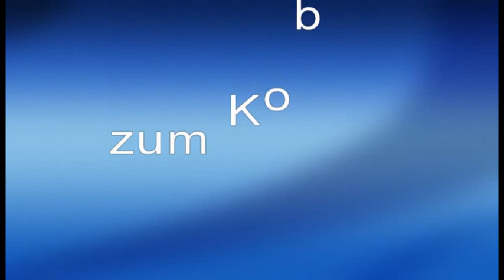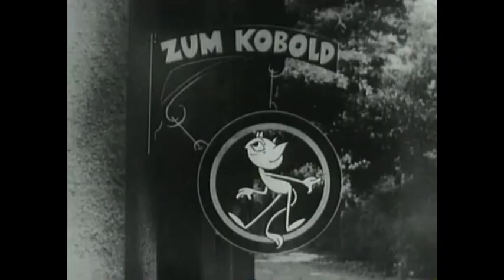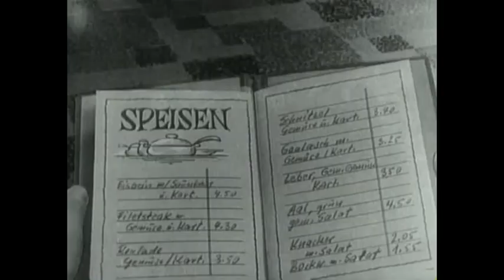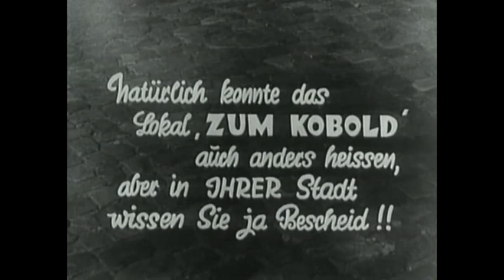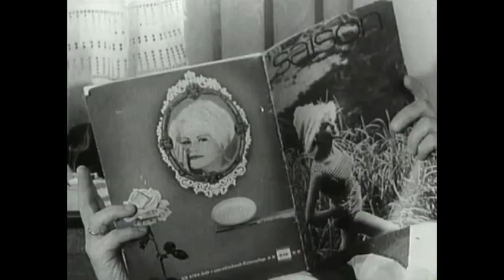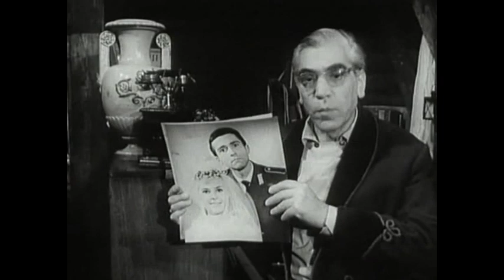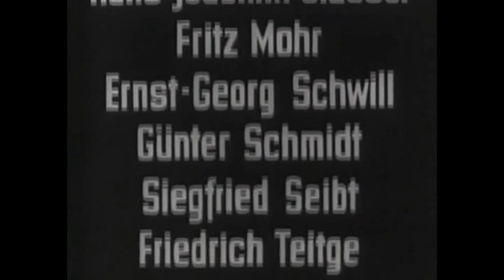NVA Kurzfilme Teil 4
In der Zeit des Bestehens der Nationalen Volksarmee (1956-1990) wurden durch das Armeefilmstudio unzählige Filme und Dokumentationen gefertigt. Neben Berichten über Verbände und Einheiten der NVA, wurde in den Anfangsjahren (bis ca. 1970) auch der "Schlendrian" in der NVA angeprangert. Dies auf eine humorvolle Weise.